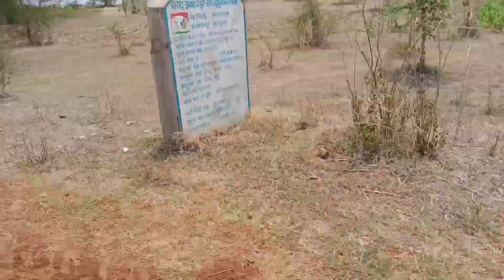Nun Mircha Ready Chala kasum khaie Kasum full masti vlogs// Raj odia vlogs@ Alok bag vlog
Nun Mircha Ready Chala kasum khaie Kasum full masti vlogs// Raj odia vlogs

Odia daily new vlogs update all vlogs
desi style vlogs update Raj odia vlogs par asbab

please watch

Your Quresi
Kasum  khaie jaye tilu
odia vlogs
Raj odia vlogs
kasum food
Nun Mircha Ready Chala kasum khaie Kasum କସୁମ୍ ଖାଈ ଛାଲ //Raj odia vlogs
   Nun Mircha Ready Chala kasum khaie Kasum କସୁମ୍ ଖାଈ ଛାଲ Full masti//Raj odia vlogs